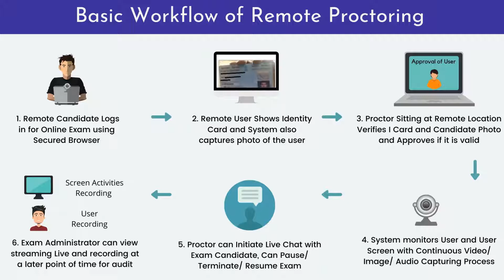Edtech Trends for 2025 to watch out | Eklavvya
This video shares key trends for education technology in the year 2025. Technology adoption has accelerated in the education sector after the pandemic situation. It has opened up new avenues, business models, and tech-enabled education across schools, colleges, and universities.

It is likely that in the year 2025, technology adoption will continue in the education sector. Live classes have emerged as the most convenient, cost-effective, and comprehensive solution for learners as well as learning solution providers.

Live classes, proctored exams, onscreen evaluations, and AI are some of the key things that would drive it. Tech companies would enter the education segment with partnerships, and tie-ups with universities to empower and start the era of predominantly online education.

Eklavvya can be your go-to SaaS learning management system. It comes equipped with remote proctoring, and assessment features to ensure online examinations are conducted in a controlled, and cheat-free environment.

This smart, efficient, yet cost-effective AI online assessment and evaluation management system can be your ultimate choice for quick, seamless, and scalable online exam management. This is contributing to the unprecedented growth of education technology and innovations.

6 ways to secure the Online Exam Process in 2025-

10 Education technology trends that will disrupt higher education the most in 2025-